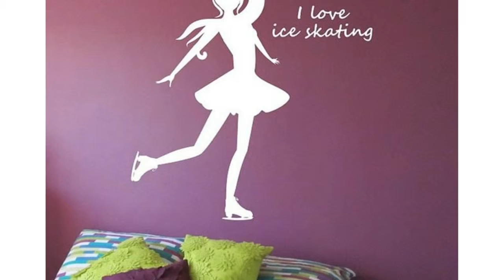Diseño De Interiores Dormitorios Para Ninos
Diseñar tu cocina definitiva debe ser una experiencia gratificante. Una vez que haya reunido ideas para su cocina de una variedad de fuentes, la diversión comienza cuando comienza a incorporar realmente todas las diferentes ideas de diseño en una imagen coherente de su cocina perfecta.
Diseño De Interiores Dormitorio Niñas,Revestimiento Interior Dormitorio,Plantas De Interior Para El Dormitorio,Dormitorios Diseño Interior Minimalista,Diseño De Interiores Dormitorios Matrimoniales

Este es el momento de pedir ayuda a un especialista en diseño de cocinas, que puede trabajar con usted en el proceso de diseño.